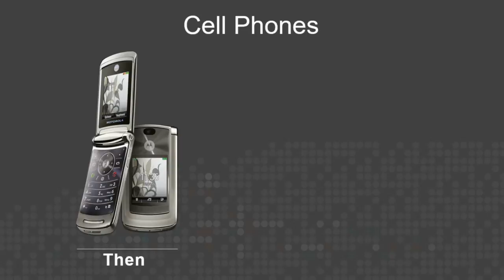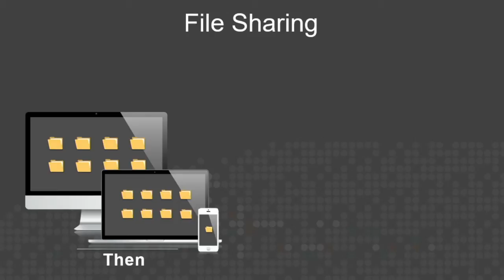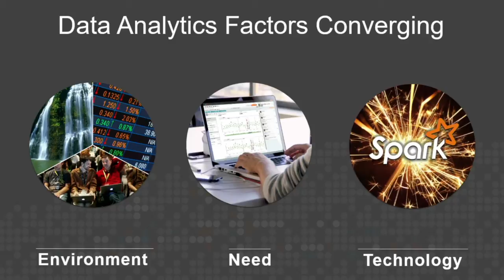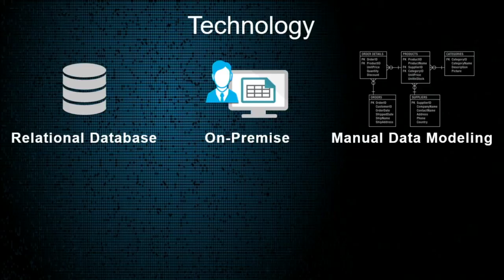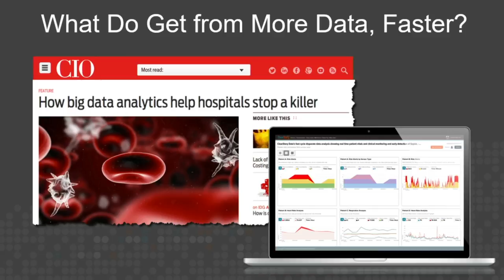The race to modernize BI - Tim Howes keynote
From Strata + Hadoop 2015 in New York: Traditional BI is getting an overhaul at a rapid pace. “BI 2.0” was predicted to hit the mainstream by 2017, but business leaders view the ability to see “what’s happening now” and make better decisions as an urgent need to differentiate and win. Eighty-nine percent of business leaders view data analysis to be as transformative as the internet.

Three factors are fueling its early arrival:
1. Rapid innovation through Spark, machine learning, cloud technology, and other advances
2. A data landscape that’s growing larger, more diverse and complex
3. Accelerating business needs that are driving decision times down and the impact of data insights up, directly for the mainstream business user

This keynote unveils why rapid modernization is taking place, what it looks like, and the urgent business use cases driving it. The modernization of BI moves businesses beyond IT-dependency, traditional ETL, and static dashboards toward interactive answers that use up-to-the-minute data so companies can compete, win, and thrive.

About Tim Howes (ClearStory Data):
Dr. Timothy Howes, co-inventor of LDAP and holder of numerous patents, leads innovation on ClearStory’s Spark-based data analysis platform. A respected entrepreneur and computer scientist, he was a co-founder of Loudcloud/Opsware and Rockmelt, and previously served as VP of engineering at Yahoo and CTO of HP Software and Netscape’s Server Products Division. He holds a bachelor of science degree in aerospace engineering, a master of science in computer science and engineering, and a Ph.D. in computer science, all from the University of Michigan.